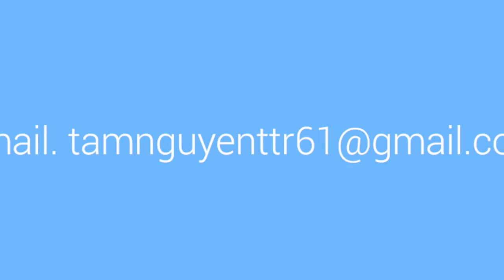Nguyễn Minh Tâm - Ca khúc: Short Hair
Dangdanghage muneul naseoseo twinkle bageul bare nohgoseo
Chalyereul gidarineunde wae nega saenggagna (no)

Danbal keoteuro butaghaeyo yeonyeindeulcheoreom malyeyo
Eoulligessjyo? Geureohjyo? Jareugo huhoe an hagessjyo?

(heeojyeossnayo?) O anyeyo (ureoyo) uneun geo anyeyo
Jakku wae mudnayo gibunjeonhwan yongingeolyo

I’m cutting my hair short i’m cutting my hair short
Jeoldae heeojyeoseo aniya uneun geosdo aniya yeppeoseo haneun geoya

Eonni uri ttan yaegihaeyo daesin meomchujin marajwoyo
Jamkkanui chimmug saie geu saram saenggagnandan malya

Geoul sog nae eolguri wae iri mosnan geonji
Ppalli jallabeolil geoya dasi taeeonal geoya ah woo~
I’m cutting my hair short hair short hair short